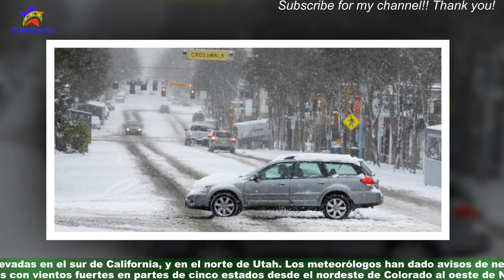Una enorme tormenta invernal amenaza parte de Estados Unidos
Un "enorme sistema de tormenta" invernal afectará al centro y sur de Estados Unidos en los próximos días al tiempo que se esperan tornados en el sureste,según informa este martes el Servicio Meteorológico Nacional (NWS). "Es posible que haya fuertes nevadas generalizadas,y tormentas con nieve y viento desde el centro norte de las Planicies hasta el Medio Oeste",